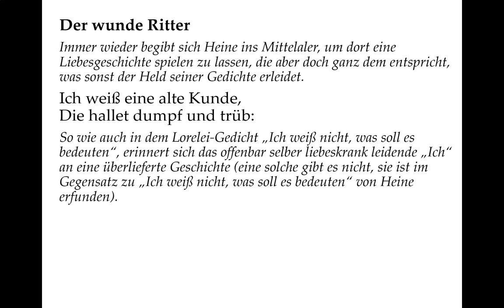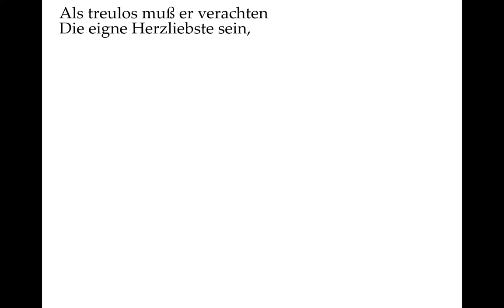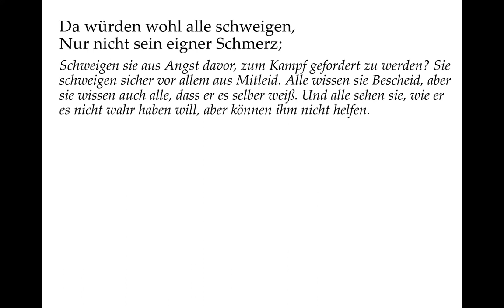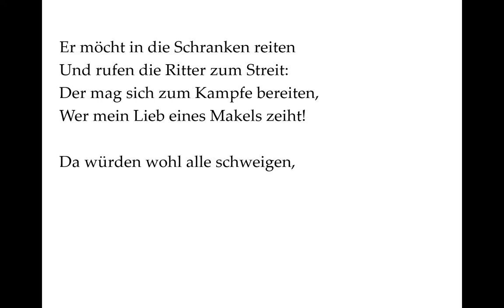Heine verstehen: Der wunde Ritter (Gedichte-Karaoke 116)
Immer wieder begibt sich Heine ins Mittelaler, um dort eine Liebesgeschichte spielen zu lassen, die aber doch ganz dem entspricht, was sonst der Held seiner Gedichte erleidet.

Ich weiß eine alte Kunde,
Die hallet dumpf und trüb:

So wie auch in dem Lorelei-Gedicht „Ich weiß nicht, was soll es bedeuten“, erinnert sich das offenbar selber liebeskrank leidende „Ich“ an eine überlieferte Geschichte (eine solche gibt es nicht, sie ist im Gegensatz zu „Ich weiß nicht, was soll es bedeuten“ von Heine erfunden).

Ein Ritter liegt liebeswunde,
Doch treulos ist sein Lieb.

Wir müssen die Grammatik nicht so genau nehmen: Er liegt liebeswunde, weil sein Lieb treulos ist.

Als treulos muß er verachten
Die eigne Herzliebste sein,

Er „muss“ wohl im Sinne von „er müsste eigentlich“.

Als schimpflich muß er betrachten
Die eigne Liebespein.

Das ist mehrdeutig: Es kann heißen, dass gegenüber einer treulosen Frau die Liebespein schimpflich wäre, da er so jemanden doch nicht mehr lieben dürfte. Die Treulosigkeit bedeutet aber auch einen Angriff auf seine Ehre. Demnach wäre die angegriffene Ehre auch eine Form von schimpflicher Liebespein.

Er möcht in die Schranken reiten
Und rufen die Ritter zum Streit:
Der mag sich zum Kampfe bereiten,
Wer mein Lieb eines Makels zeiht!

Wenn ein anderer es wagen würde, von der Treulosigkeit seiner Liebsten zu reden, würde er ihn also gewissermaßen zum Duell auffordern, dass er in den „Schranken“ als typischen Turnierkampf ausführen würde.

Da würden wohl alle schweigen,
Nur nicht sein eigner Schmerz;

Schweigen sie aus Angst davor, zum Kampf gefordert zu werden? Sie schweigen sicher vor allem aus Mitleid. Alle wissen sie Bescheid, aber sie wissen auch alle, dass er es selber weiß. Und alle sehen sie, wie er es nicht wahr haben will, aber können ihm nicht helfen.

Da müßte er die Lanze neigen
Wider's eigne klagende Herz.

Dieses eigene klagende Herz ist es, das als untrügliches Gefühl sein Lieb‘ der Treulosigkeit beschuldigt. Wenn er seine Drohung wahrmachen wollte, müsste er sein eigenes Herz im Kampfe schlagen.